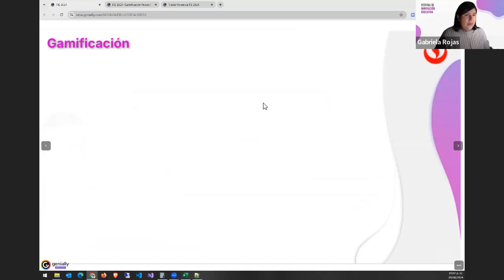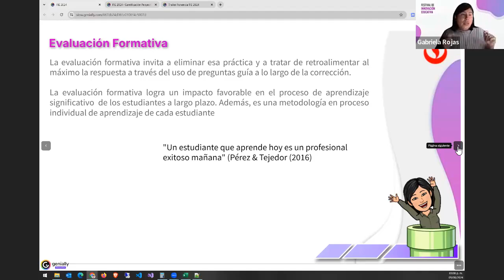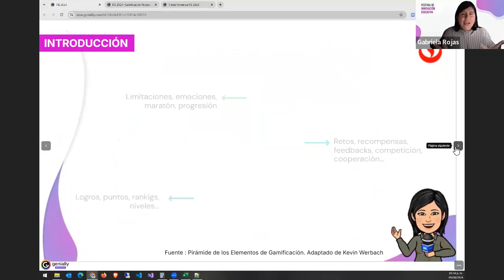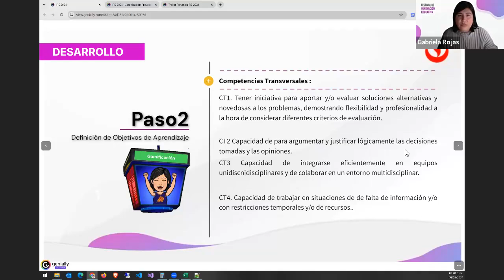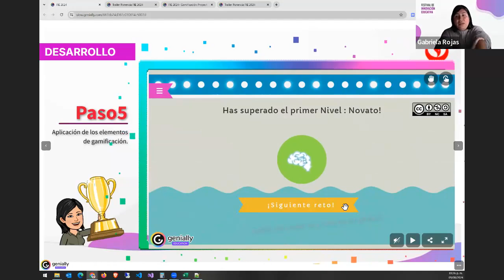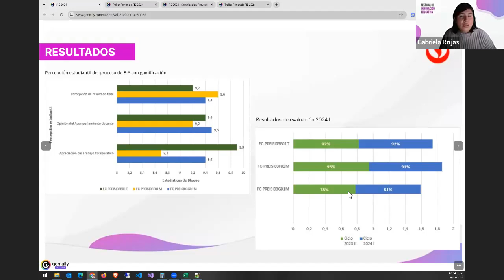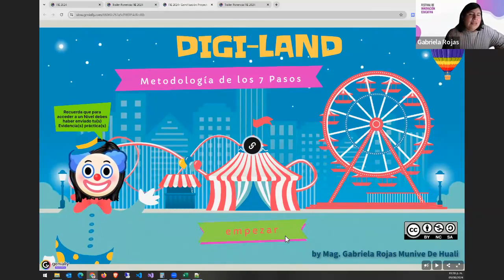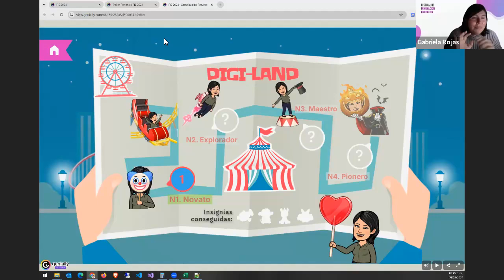Empoderamiento digital a alumnos de Ingeniería Gamificación, estrategia de evaluación formativa